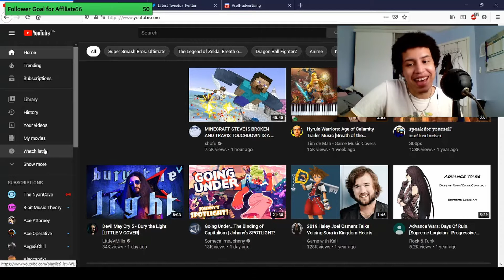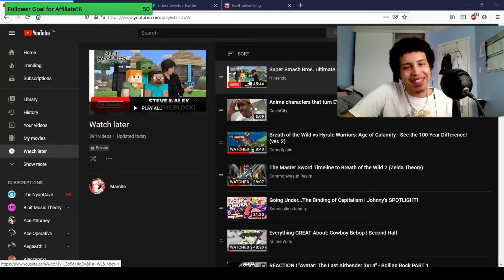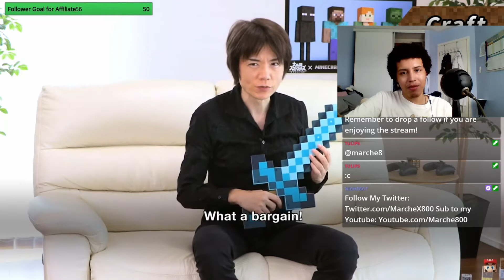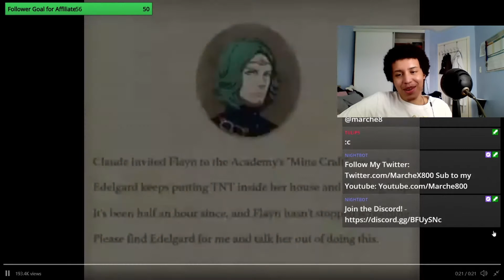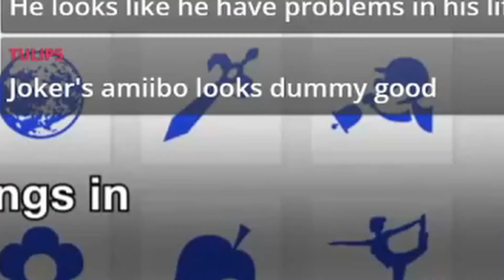Minecraft Steve Gameplay + Super Smash Bros Ultimate 9.0.0 Reaction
This character is super Creative, but i wonder how he with Survive the meta.
Also RIP Travis.

0:00 Intro
3:56 Character Breakdown
33:16 Gameplay Showcase
37:48 Mii Fighter Costumes
39:51 Amiibo
44:08 Outro